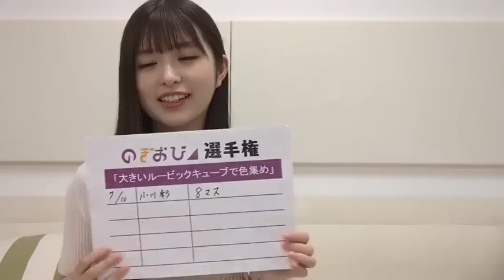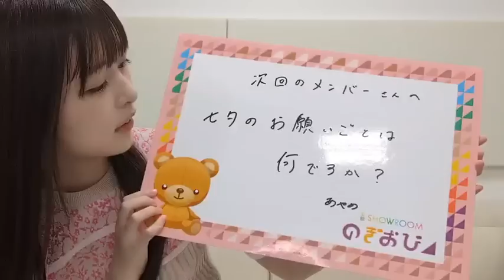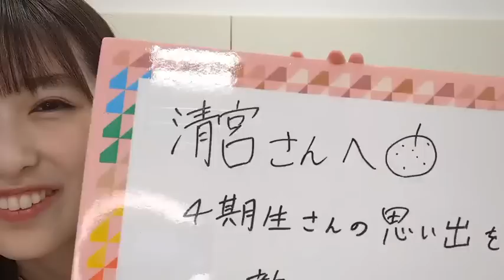小川 彩 （乃木坂46） SHOWROOM 2023年07月10日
19時30分17秒